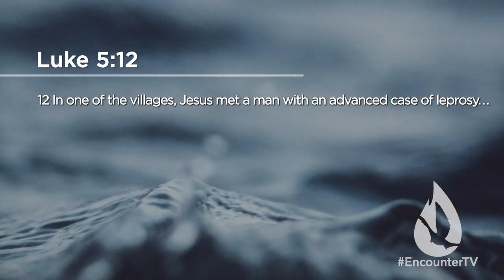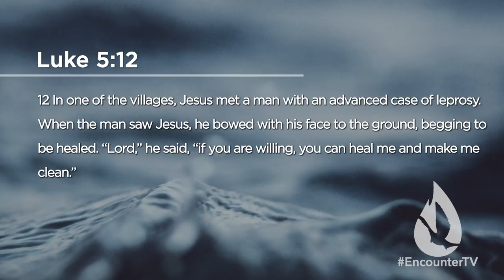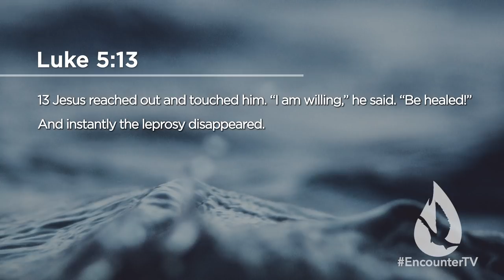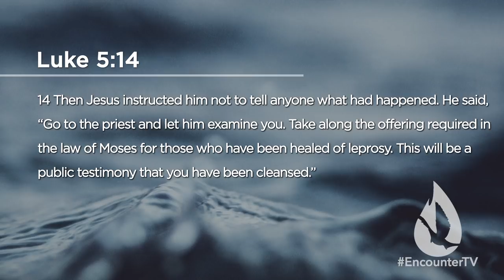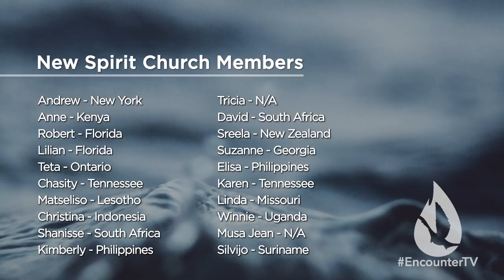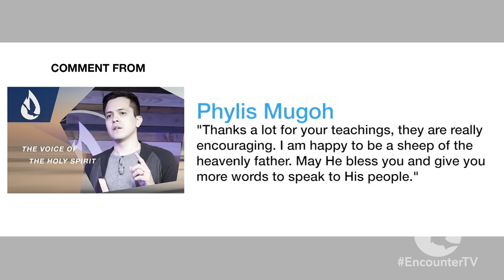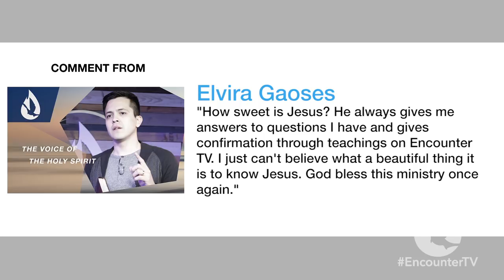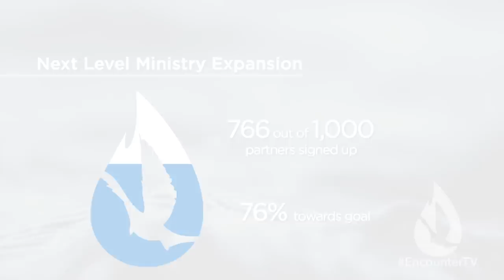The Healing Presence of Jesus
On this edition of Spirit Church, David Diga Hernandez ministers on the healing presence of Jesus. Whether you are seeking to receive healing or minister healing, this message will help you in the area of healing ministry.